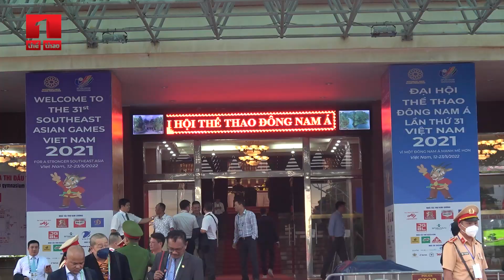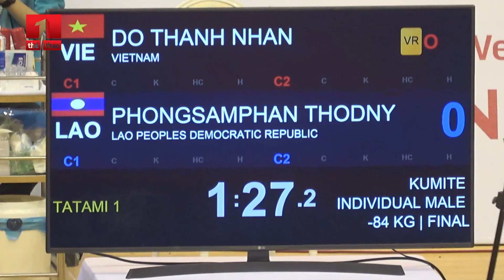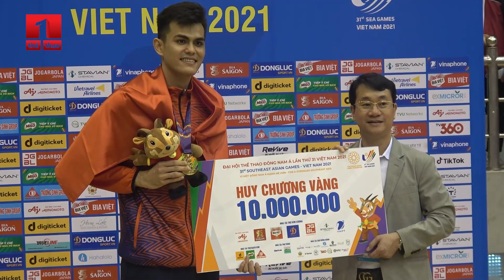Knock-out đối thủ quá đẳng cấp, Đỗ Thành Nhân giành HCV Karate SEA Games 31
Nhà thi đấu Ninh Bình, chung kết Karate nội dung kumite hạng cân dưới 84kg, Đỗ Thành Nhân đã chứng minh đẳng cấp với chiến thắng K.O (8-0) trước võ sĩ Lào Lào Phongsamphan Thodny. Chiến thắng này giúp võ sĩ Việt Nam giành HCV.